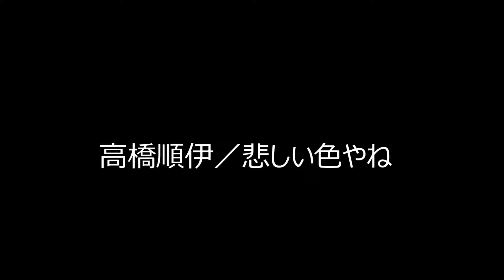恋や夢のかけらみんな海に流してく（悲しい色やね）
ハロー！超高齢化社会/Hello! Super-aging society
高橋順伊アンプラグド (英: Unplugged)カラオケ動画です。